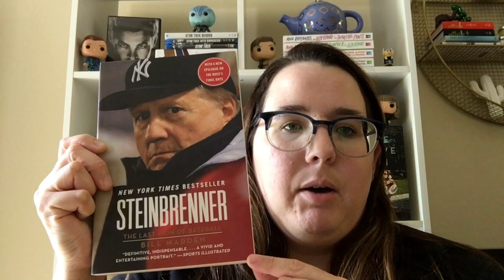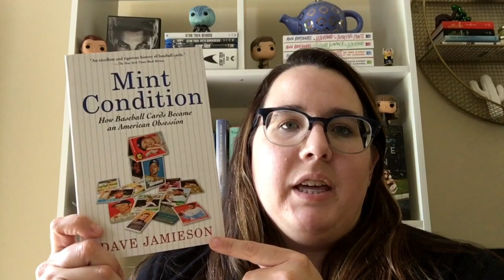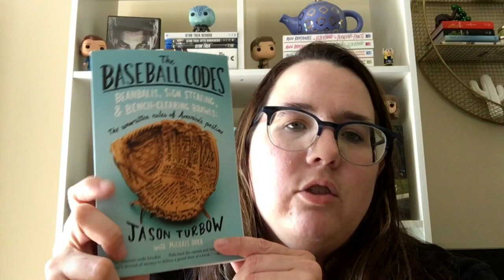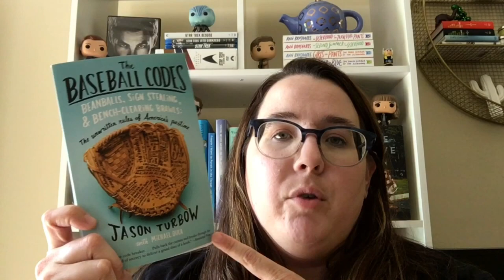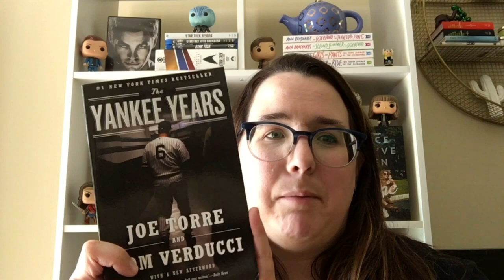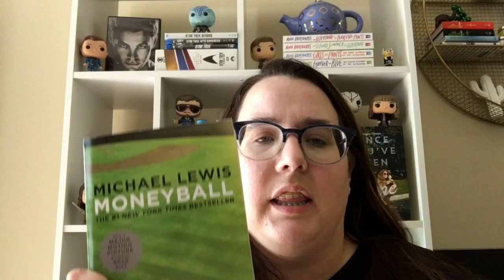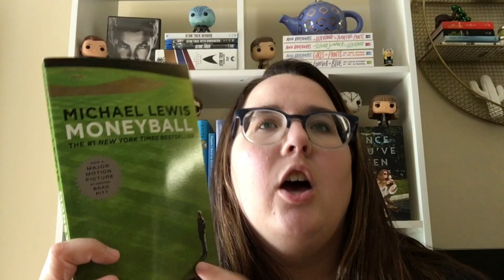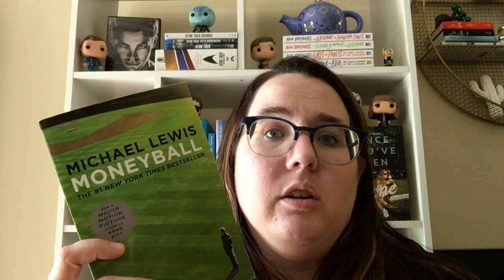Top 5: Baseball Books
Mint Condition: How Baseball Cards Became an American Obsession by Dave Jamieson

Moneyball: The Art of Winning an Unfair Game by Michael Lewis